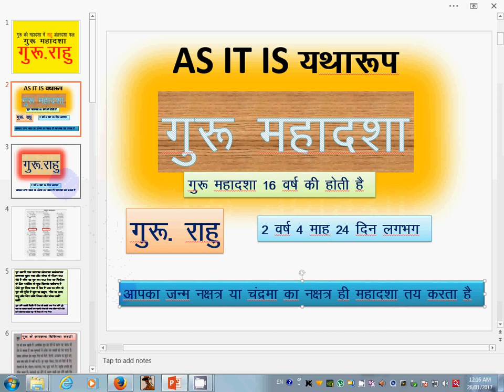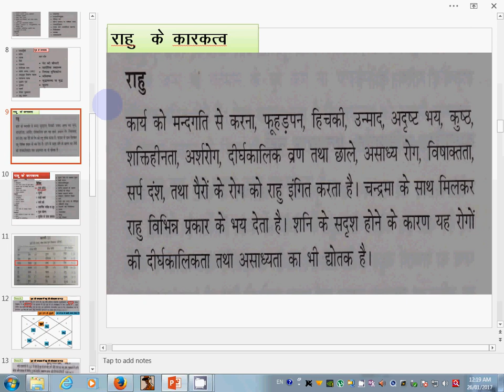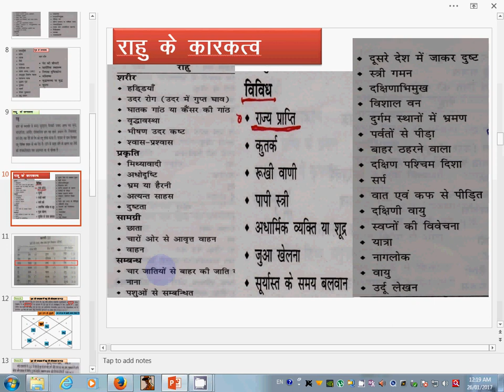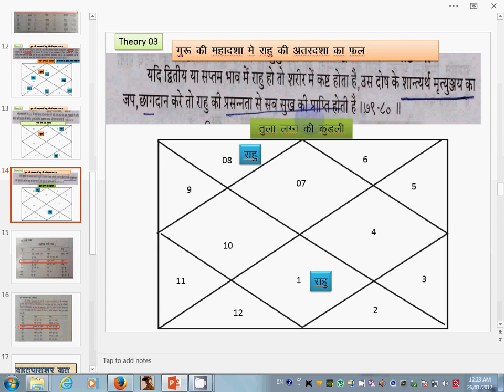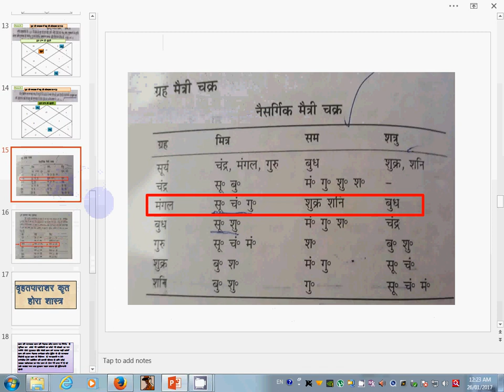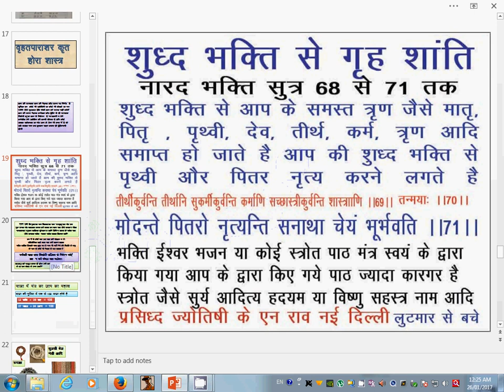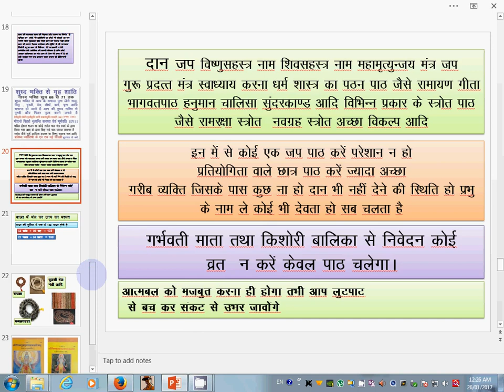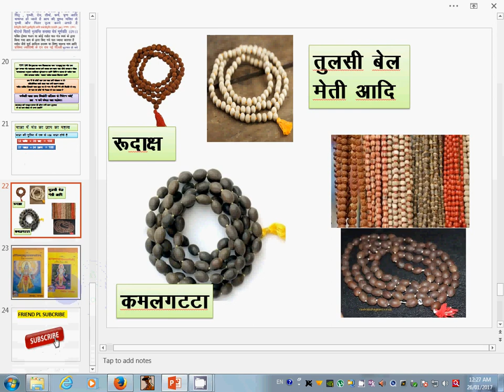GURU MAHADASHA (गुरू की महादशा में राहु का अंतर के फलादेश और शांति उपाय )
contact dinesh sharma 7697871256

In Hindu tradition, Rahu (U+260A.svg) is the severed head of an asura called Svarbhānu, that swallows the sun causing eclipses. He is depicted in art as a serpent with no body riding a chariot drawn by eight black horses. Rahu is one of the navagraha (nine planets) in Vedic astrology and is paired with Ketu. The time of day considered to be under the influence of Rahu is called Rahu kala and is considered inauspicious. In Vedic astronomy, Rahu is considered to be a rogue planet. The other name of Rahu is Bhayanaka.[1]
Rahu is mentioned explicitly in a pair of scriptures from the Samyutta Nikaya of the Pali Canon.[citation needed] In the Candima Sutta and the Suriya Sutta, Rahu attacks Surya, the Sun deity and Chandra, the Moon deity before being compelled to release them by their recitation of a brief stanza conveying their reverence for the Buddha.[2][3] The Buddha responds by enjoining Rahu to release them, which Rahu does rather than have his "head split into seven pieces".[3] The verses recited by the two celestial deities and the Buddha have since been incorporated into Buddhist liturgy as protective verses recited by monks as prayers of protection.[4]